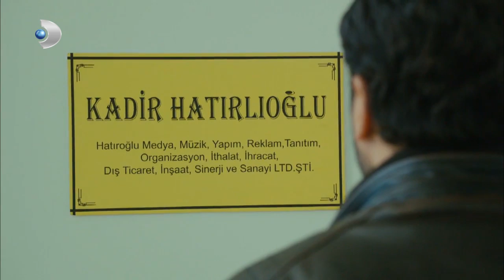Dikmen Menajeri İle Görüşmede - Ankara'nın Dikmen'i 1. Bölüm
Ankara'nın Dikmen'i 1. Bölüm - Dikmen menajeriyle görüşmede para kaptırır.

Dikmen, Ankara’da düğünlerde ve pavyonlarda çalan, her alanda kendini aşmaya çalışan, fakat bunun için yeterli alt yapısı olmayan saf ve temiz bir türkücüdür. Dikmen’in hikayesi bir menajer tarafından ünlü olacağına inandırılıp, varını yoğunu satıp, elinde sazıyla İstanbul’a gelmesiyle başlar. Ne yazık ki kısa bir süre sonra anlayacağı üzere dolandırılmıştır. Önce, karşılaştığı Diyarbakırlı asker arkadaşı taksici Zirek imdadına yetişir, sonra da entelektüel halaoğlu Latif.
Nenelerinden miras kalan evde yaşamını süren Latif’in, başta piyano öğretmeni eşi Tilbe ve onun emekli konsolos yardımcısı babası ve operacı annesi tarafından, bu davetsiz misafir hiç hoş karşılanmayacaktır. Defalarca evden kaçırıp göndermek isteseler de, Dikmen her olumsuzluğa uyum sağlayacak, Tilbe’nin yükseltmeye çalıştığı statüsü ve aileden gelen aristokrasisinin karşısında, kırsallığıyla hep büyük sıkıntı yaşayacaktır. Latif ise çoğu kez karısıyla Dikmen arasında kalacak ve durumu idare edecektir. Çünkü Dikmen’in bu evde miras hakkı vardır ve parasını kurtarana kadar gidecek de başka hiçbir yeri yoktur.
Zamanla, Dikmen’in yaşadığı sıkıntılarının yanında, onu bu eve bağlayan bir neden daha oluşmuştur; yan komşuları diyetisyen Dilek’in resim öğrencisi kızı güzeller güzeli Beste. Farklı tarzları yüzünden aşkını platonik yaşayan Dikmen, evin küçük oğlu Sonat için eğlenceli, renkli bir dünya, evin yardımcısı Tahliye içinse rüyalarının beyaz atlı prensidir.
Her zaman haksızlığa karşı gelen, zayıfın güçsüzün yanında olan Dikmen, elinde sazı ve kırsallığıyla, çoğu zaman komik duruma düşecek fakat naifliğini, iyi niyetini ve özünü hep koruyacaktır.